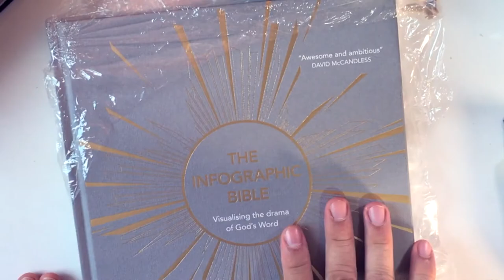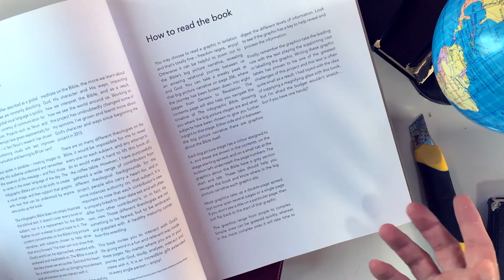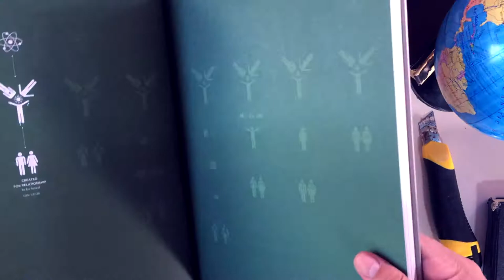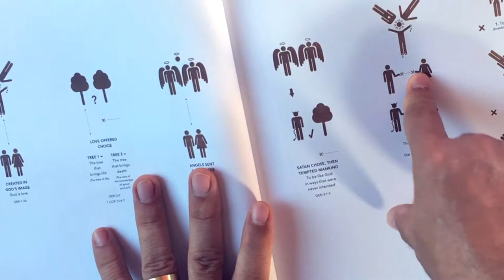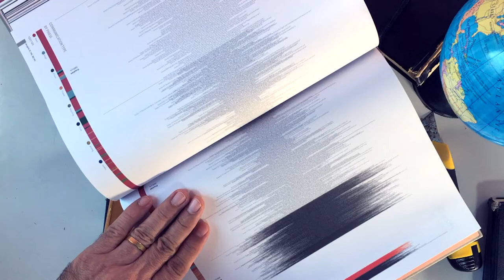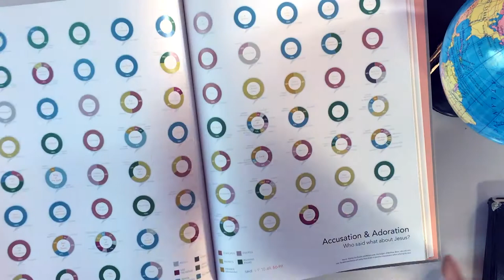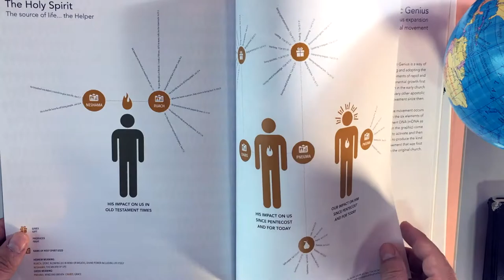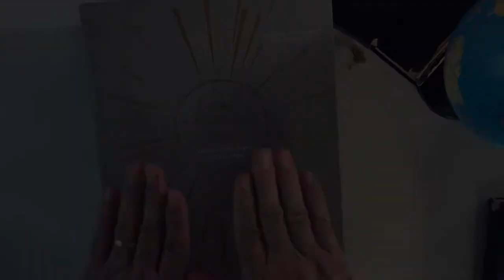MELHOR BÍBLIA estudo design criativa ilustrada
Você nunca viu algo igual.

A autora, Karen Sawrey, nos apresenta a Bíblia em uma maneira nunca vista antes. Se encante também com esta bíblia visual.
Este vídeo é um review da infographic bible comprado no amazon

Link da Bíblia de infográfico

Você achou útil, deixa teu comentário.